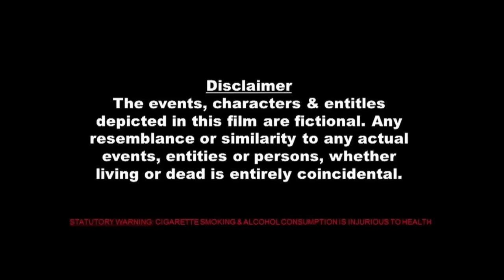அண்ணி உங்களுக்கு என்மேலே ஆசை வந்துருச்சு | The Crime Story Scenes | Tamil Web Series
The Crime Story Scenes | Tamil Web Series

|| ANTI-PIRACY WARNING ||

*COPYRIGHT PROTECTED*